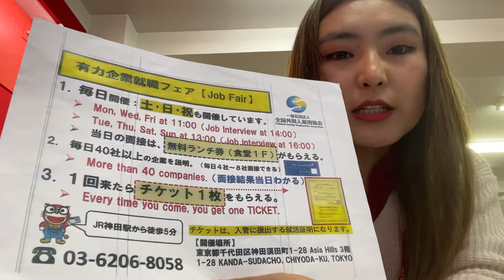Япон дахь үндсэн ажил: Токүшима - Боулингийн төв